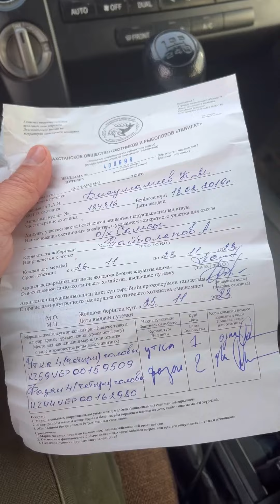Охота на фазана и утку , Алматинская область 2023!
По положению ранее действующего Постановления РК сроки охоты на фазана, определены с 15 октября  ( с охотничьими собаками с 1 октября). Это, на наш взгляд, является нерациональным использованием ценного охотничьего вида, так как не учитывает особенностей биологии семиреченского фазана. Из  многочисленных наблюдений за жизнью этих птиц, а также из достоверных литературных источников, очевидно, что в октябре, значительная часть особей семиреченских фазанов еще не достигает своей трофейной (товарной) ценности.  В это время взрослые фазаны еще не полностью завершили линьку, а молодые птицы из поздних и повторных кладок, не достигли размера полноценных птиц. В этот период у фазанов почти полностью отсутствуют жировые запасы, что так же, намного снижает их ценность как трофея. Существующее (негласное) мнение, что все равно, фазанов начинают стрелять с более ранним открытием охоты на голубя и утку, говорит только о неспособности осуществления контроля за правилами охоты со стороны егерей и теринспекции, а так же о полном безразличии самих охотников о сохранении дичи. Что же касается открытия охоты на фазана, для владельцев охотничьих собак, на полмесяца раньше, то это от лукавого. С рабочей собакой, охотник и так добудет любого фазана, и лучше, если это будут полноценные достигшие своего полного развития птицы, а натаскивать своих питомцев лучше на перепела и куропатку, которые всегда являлись классическими объектами для тренировки легавых. Кроме того, молодую перво- польную собаку, фазан-петух только излишне горячит и портит, так как очень часто, прежде чем затаиться, он долго бежит. По моему убеждению, так же следует ограничить отстрел самок. К примеру, на трех петухов, следует разрешать отстрел только одной самки, а в конце сезона (декабрь) и вообще прекращать добычу фазанок. Дичь, не появляется из воздуха к открытию охоты, ей надо создавать соответствующие условия. Продолжать охотиться не задумываясь о будущем, даже не столь отдаленном, это подпиливание того самого “сука”, на котором держится наше хилое охотничье хозяйство, а так же сама Охота в широком понимании этого слова. Опустошая угодья, мы дискредитируем сами себя и свое любимое занятие. Льем воду, на мельницу тех “зеленых”, которые далекие от понимания сути разумной эксплуатации природных ресурсов, призывают за закрытие любой охоты вообще.
  Вернемся теперь снова к нашим фазанам. Семиреченский фазан (Phasianus colchicus mongolicus) уникальный подвид, обитающий главным образом только в наших охотничьих хозяйствах. Это достояние РК (как и весь остальной животный мир Казахстана). Сохранить его не только как биологический вид, но и как обычный охотничий трофей, наша с вами общая цель. Для размышления нашим молодым охотникам. До 90-х годов прошлого столетия, всего каких-то 30 лет назад, фазана в угодьях Каракастек, практически не было. Сейчас в это трудно поверить, но это достоверный факт! Его распространение на запад от г. Алматы, ограничивалось Каскеленским ущельем. Помните, что та замечательная возможность наблюдать сейчас высокую численность этой великолепной дичи и успешно охотится на неё, в наших с вами угодьях была не всегда.
Последняя редакция Правил охоты , с обновленными сроками охоты на фазана снимает многие из вышеперечисленных проблем!